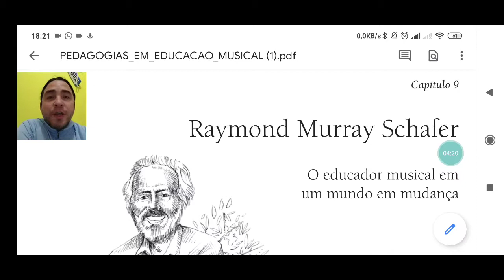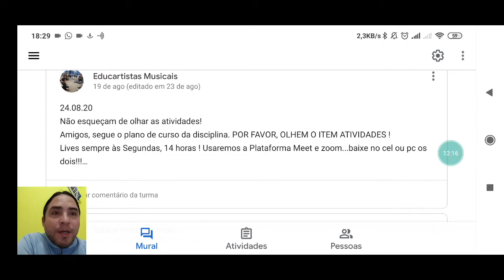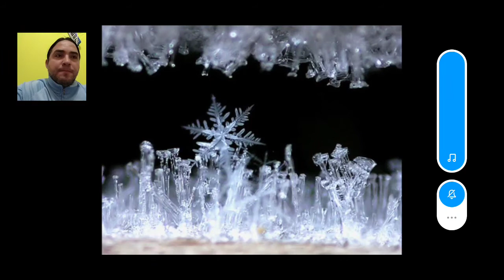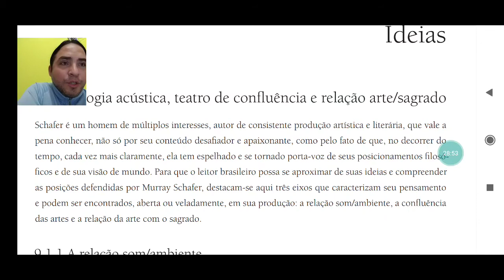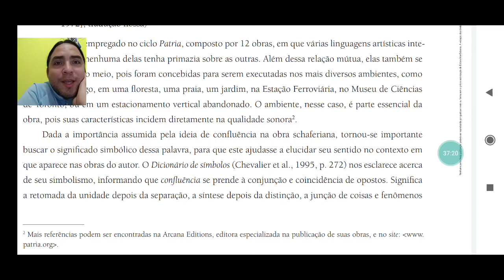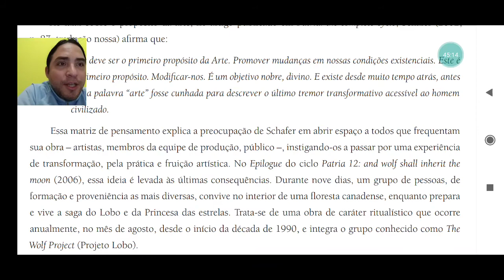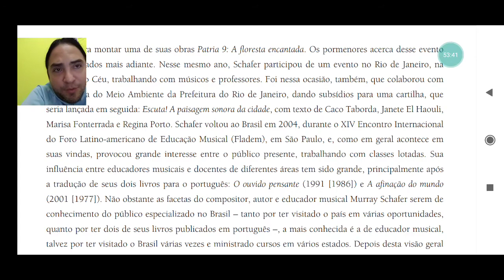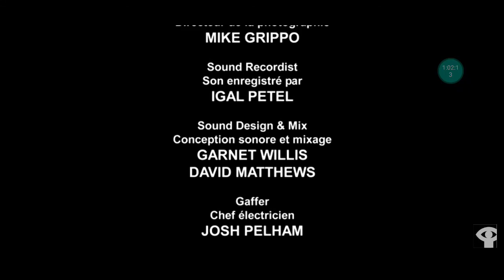Shafer - Parte 1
Seminário com leitura comentada